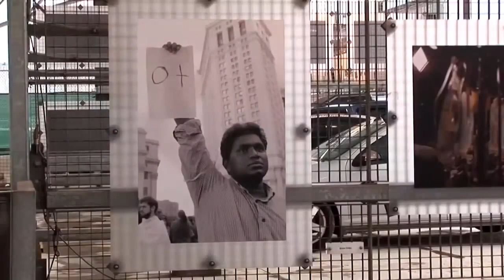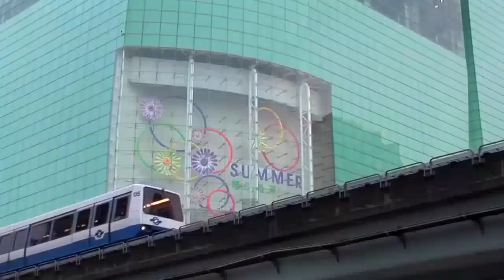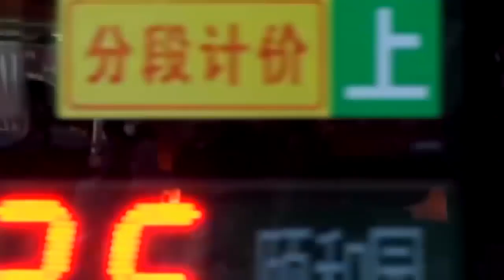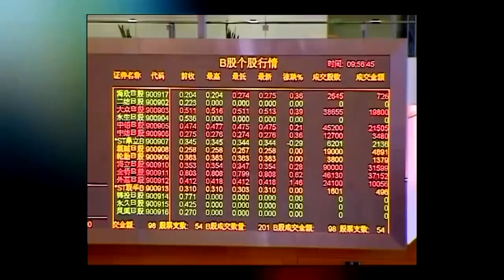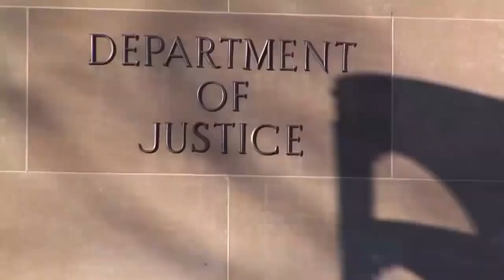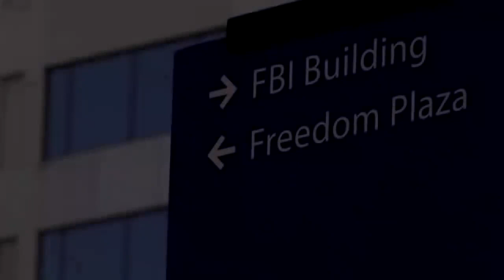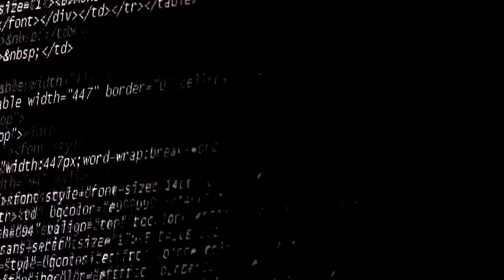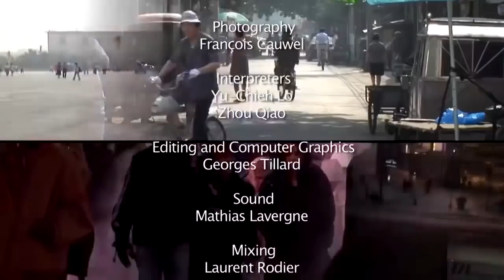CHINA vs USA - A COLD WAR - Complete Documentary BBC | HD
One Documentary every Friday. Discover the Universe with SuperDoc.